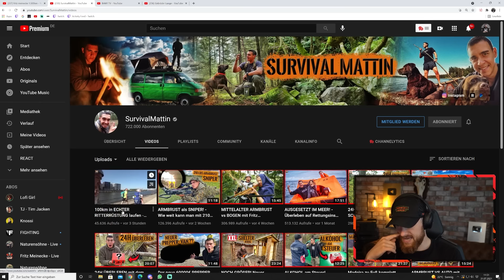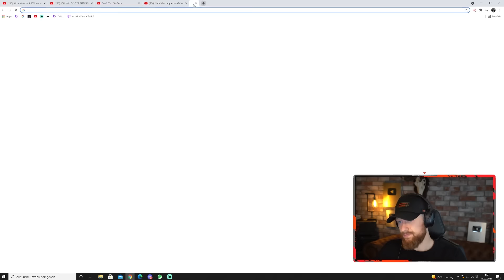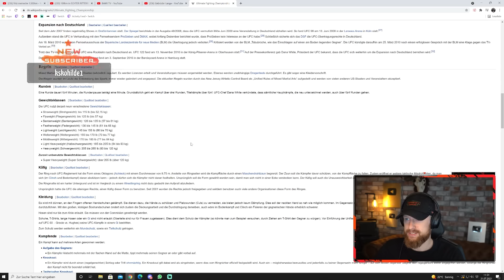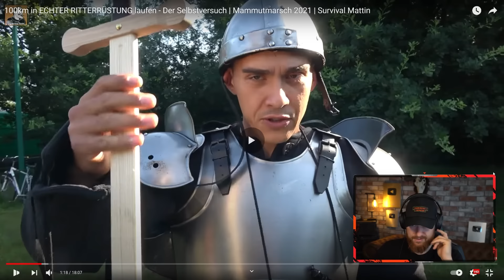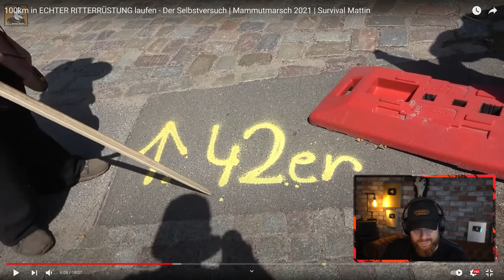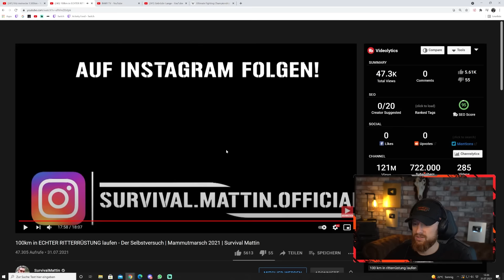Fritz reagiert auf 100km LAUFEN in ECHTER RITTERRÜSTUNG | Fritz Meinecke